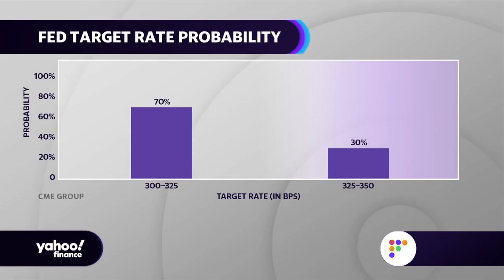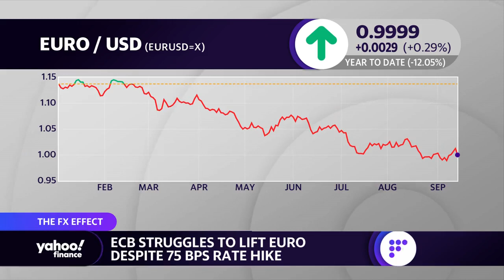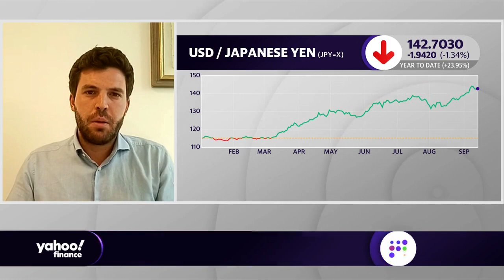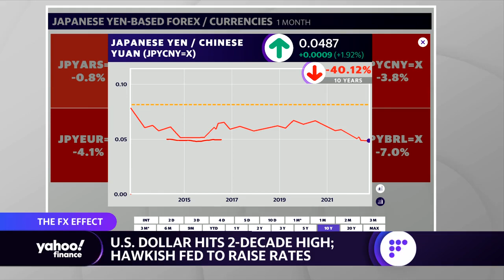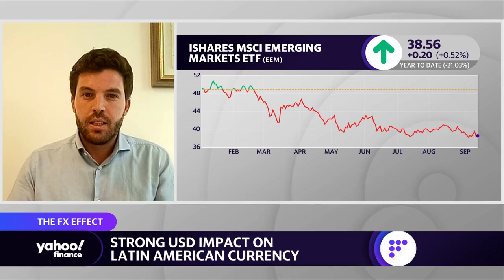Emerging markets ‘going to be struggling’ amid Fed rate hikes: FX strategist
ING FX Strategist Francesco Pesole joins Yahoo Finance Live anchor Jared Blikre to discuss what's driving the U.S. dollar, the outlook for the Japanese yen and Chinese yuan, and how Federal Reserve rate hikes will affect emerging markets and their currencies.